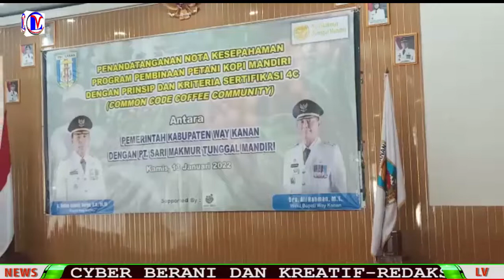Bupati Way Kanan Melakukan Penandatanganan Naskah Kesepahaman dengan PT, Sari Makmur Tunggal Mandiri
Bupati Way Kanan atas nama Pemkab Way Kanan melakukan Penandatanganan Naskah Kesepahaman, Antara Pemerintah Kabupaten Way Kanan dengan PT, Sari Makmur Tunggal Mandiri.